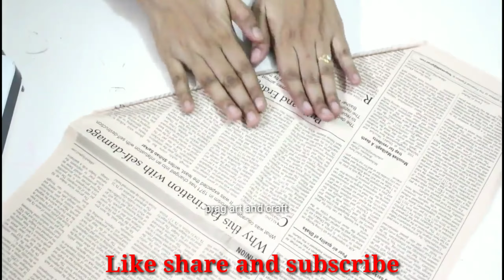Beautiful paper wind chime || DIY || how to make wind chime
join my Facebook group to watch different creations from the group member and share your crafts with me.